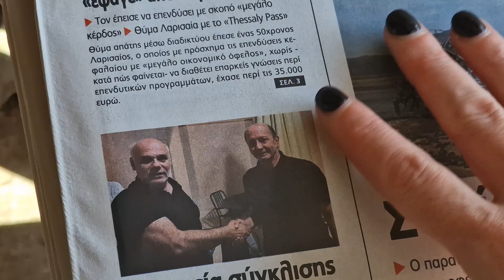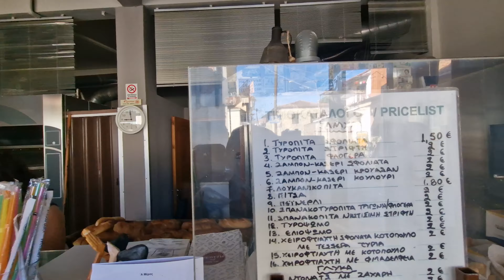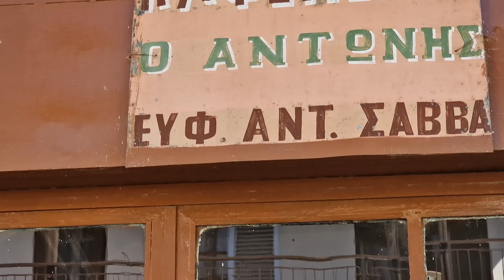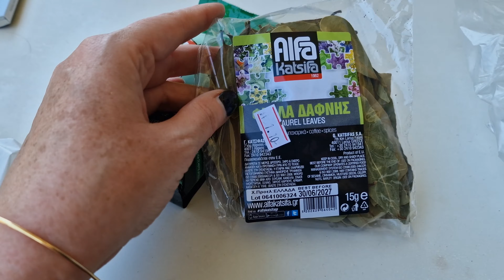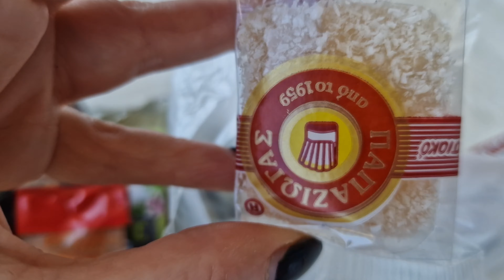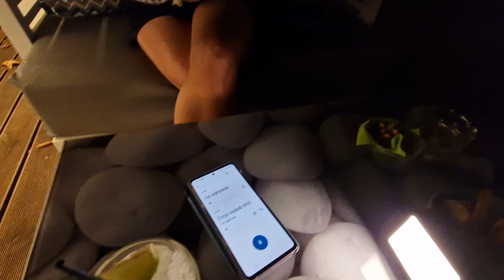112. Spędź ze mną weekend w Grecji! Ceny jedzenia w Stomio!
Kalimera kochani !

Dziś spędzamy weekend w greckiej , małej miejscowości  Stomio.
Oprowadzę Was po tej miejscowości, pokaże piękne plaże, zjemy dobre jedzonko.
Wieczorem wyskoczymy na Wieczór grecki ...tańce, wino.
Zrobimy drobne zakupy i miło spędzimy czas !
Zapraszam :-*

Cześć! 😊 Nazywam się Iwona i w wieku 50 lat, zdecydowałam się na wielką zmianę. Bez znajomości języka, przeprowadziłam się z całą rodziną do Niemiec. Na moim kanale YouTube, pokazuję Wam moje codzienne wyzwania, jak sobie radzę i jak odkrywam nową rzeczywistość.

Możecie mnie już kojarzyć, bo kanał istnieje już od pewnego czasu. Wcześniej, razem z mężem, publikowaliśmy filmy o tematyce “Budowa kampera z Fiata Ducato” oraz nasze podróże kamperem. Ale życie to ciągła zmiana, prawda? Teraz ja przejęłam ster na kanale. Arek pojawia się rzadziej, ale nasz kamper wciąż jest z nami i dalej nim podróżujemy. 😊

Zapraszam Was na kanał o tematyce: “Jak wywrócić swoje życie do góry nogami i nie zwariować”. Brzmi jak szalony plan, prawda? Ale czyż nie to jest esencja życia? Dołączcie do mnie w tej niesamowitej podróży. Zapraszam serdecznie! 😊💕
P.S. Pamiętajcie, że jesteśmy zespołem Vantrip. Razem tworzymy historię.

Przeprowadzka do Niemiec
Nauka języka niemieckiego
Nowa rzeczywistość
Podróże kamperem
Budowa kampera
Życie po 50
Wyzwania codzienne
Zmiana życia